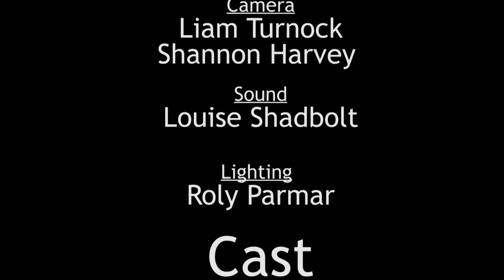Apocalypse Not Right Now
In a world where Humans and Zombies live side by side; a new hate group: The HDL threaten the new found harmony.